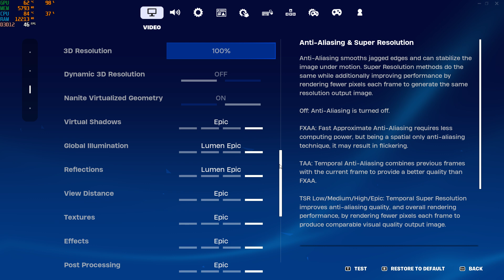Fortnite Chapter 5 Season 1 | RTX 4060 ( 4K Ultra Graphics RTX ON 🔥)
Fortnite New Chapter 5 Season 1 Update. New OG MAP Gameplay on MAX SETTINGS, with RTX 4090.

🔥SPECS:

🔥Operating System
 Windows 10 Pro 64-bit
🔥CPU
🔥RAM
 16.0GB Dual-Channel DDR4 @ 3600MHz
🔥Motherboard

🔥Graphics
 VG249Q1R (1920x1080@144Hz)
 4091MB NVIDIA GeForce RTX 4060 (MSI)
🔥Storage
 931GB Western Digital WD10E (SATA )
 238GB Netac SSD 256GB (SATA (SSD))
 931GB KINGSTON SNV2S1000G (SATA-2 (SSD))